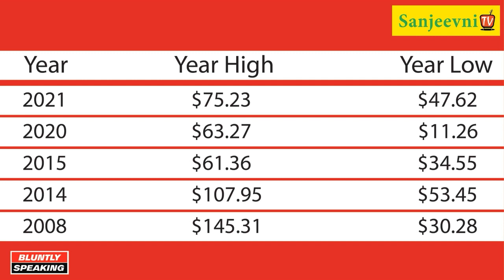पडोसी देश भारत से सस्ता पेट्रोल-डीजल अपनी जनता को कैसे दे रहे हैं? | Petrol-Diesel Price Hike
Support Independent & Unbiased Journalism

पत्रकारिता को गणतंत्र का चौथा स्तम्भ कहा जाता है लेकिन आज के दौर में चौथे स्तम्भ को लगातार कमज़ोर किया जा रहा है,
लेकिन अभी भी कुछ संस्थायें टिकी हुई हैं और अपना कर्तव्य निभा रहीं है और जन की आवाज़ उठाने के लिये प्रयत्नशील हैं |
आप से गुज़ारिश है इन आवाज़ों को दबने न दें और इनको प्रोत्साहित करें, SanjeevniTV अपने कार्यक्रम Bluntly Speaking के द्वारा लगातार उन मुद्दों को उठा रहा है जिसे Mainstream Media छूने से भी कतराता है |

इस मुहिम को चलाए रखने के लिए आपसे आर्थिक सहयोग की अपेक्षा रखते हैं और हमें उम्मीद है आप इस मुहिम का हिस्सा बनेंगे और एक न्यूनतम राशि प्रतिमाह का सहयोग प्रदान करेंगे

सहयोग राशि के लिये इस Link का उपयोग करें

आपके सहयोग के लिये बहुत बहुत आभार

Ravindra Gautam
Editor-in-Chief
SanjeevniTV